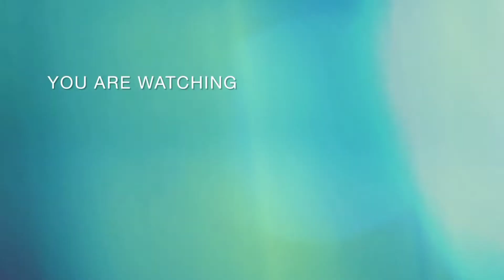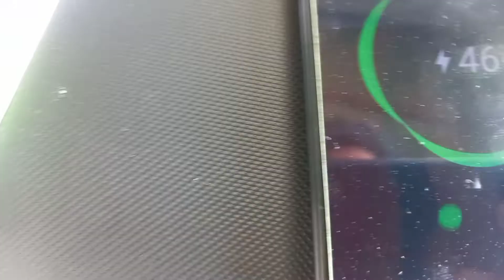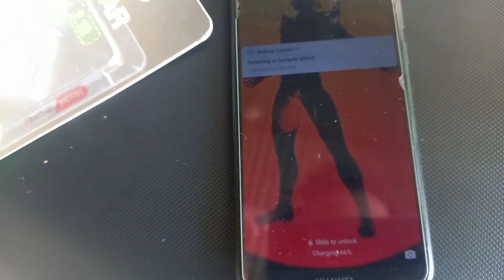usb adapter sa mio gear | usb charger | richTV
salamat sa panonoo.,♥️♥️♥️
at suporta sa YT channel.,👍🏻👍🏽👍🏾